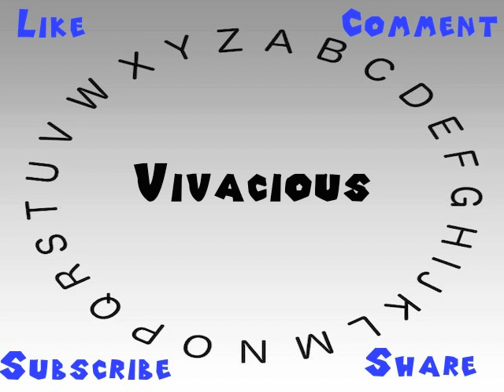How to Say or Pronounce Vivacious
This video shows you how to say or pronounce Vivacious.

How would you say Vivacious?